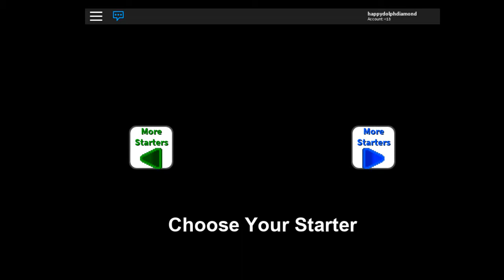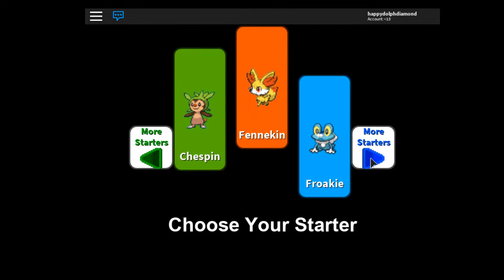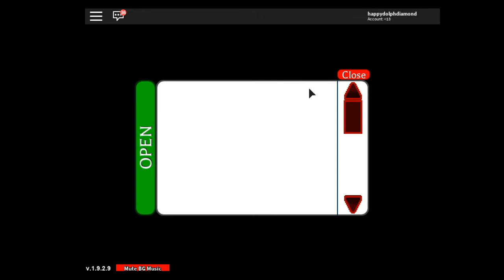project pokemon 1